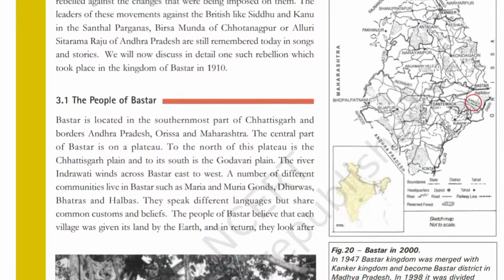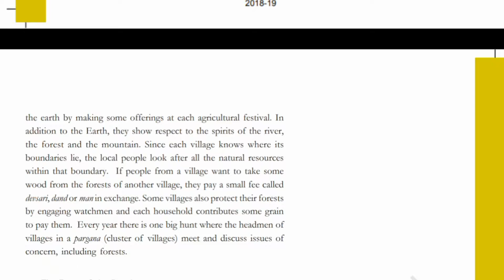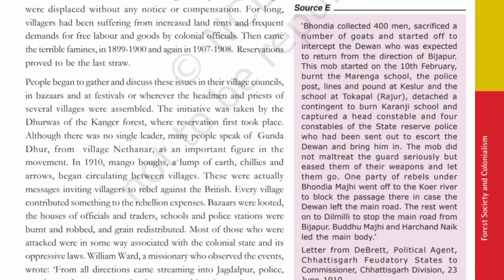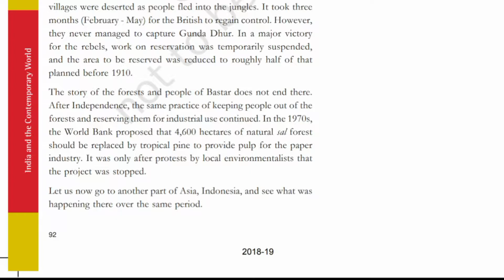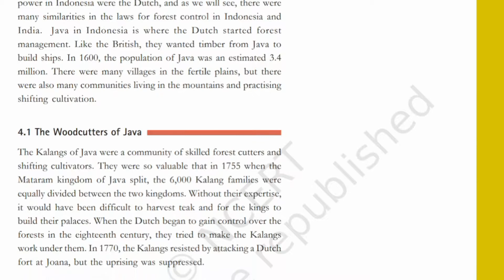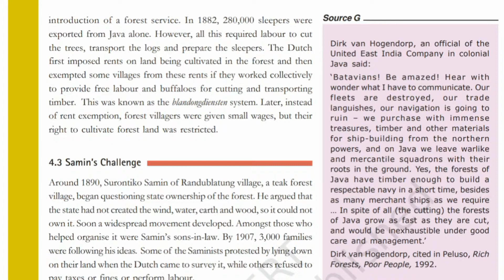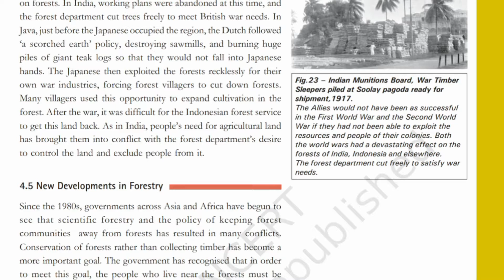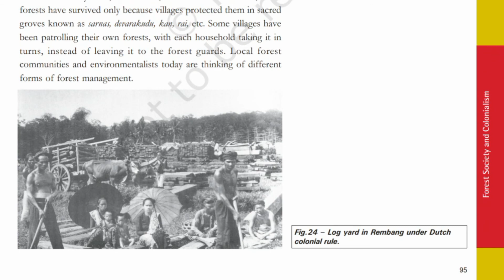NCERT-CLASS 9TH HISTORY-CH 4-LIVELIHOODS, ECONOMIES AND SOCIETIES-(PART-2)-|HINDI SUMMARY